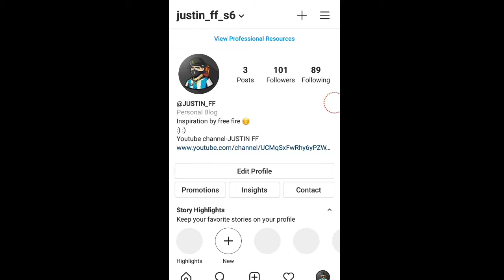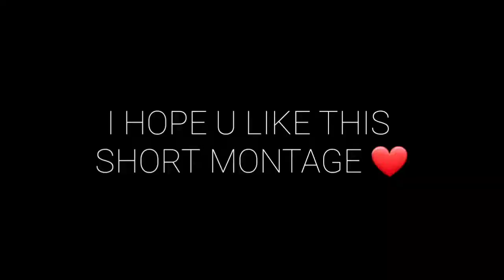Tavenchi - Spotlight 💓 (Free Fire Highlights)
justin_ff_s6

🏔device-Galaxy j7 max

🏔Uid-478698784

🏔Country-Nepal🇳🇵

Tavenchi - Spotlight 💓